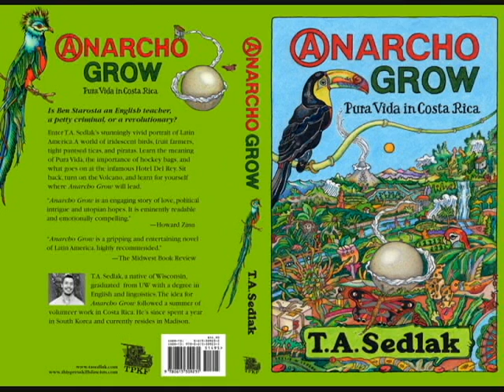Bread and Roses - Utah Phillips & Ani DiFranco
Utah Phillips & Ani DiFranco
9) Bread and Roses
Fellow Workers (1999)

For those unfamiliar with the great Utah Phillips, read more about him on his Wikipedia